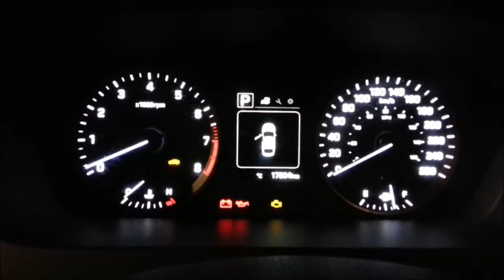Cold start 2015 Hyundai Sonata LF 2.4 GDI -28C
2015 Hyundai Sonata LF 2.4 GDI -28°C cold start.

There's a mismatch between the actual temperature and what's displayed in the car at startup. Both thermometers of the house at my departure and arrival showed -28. The car thermometer went to -28C as I was rolling.

démarrage à froid de moteur à essence
Benzinmotor Kaltstart
benzinemotor koude start
бензиновый двигатель холодный пуск
silnik benzynowy zimny start
bensinmotor kallstart
bensiinimoottori kylmäkäynnistys
benzinmotor koldstart
benzines motor hidegindítási
motor de gasolina de arranque en frío
motore a benzina di avviamento a freddo
benzinski motor hladan start
motor pe benzina pornire la rece
benzínový motor studený start
βενζινοκινητήρα εκκίνηση εν ψυχρώ
가솔린 엔진 냉간 시동
ガソリンエンジンコールドスタート
汽油发动机的冷启动
benzinli motor soğuk marş
पेट्रोल इंजन ठंड शुरू
محرك البنزين بدء الباردة